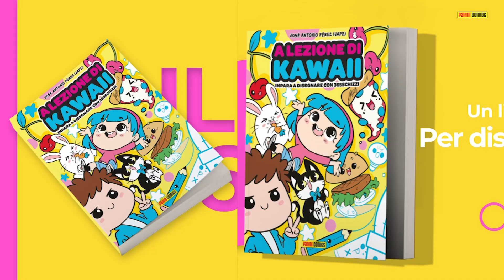COME DISEGNARE GATTO EGIZIANO KAWAII - Come disegnare animali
Come disegnare una Kawaii Gatto egiziano, oggi è l'argomento del nostro video.

In questo video scopri come disegnare un kawaii Gatto egiziano, devi solo seguire passo dopo passo il disegno. In questo video vedrai che disegnare kawaii è semplice, facile e soprattutto divertente.